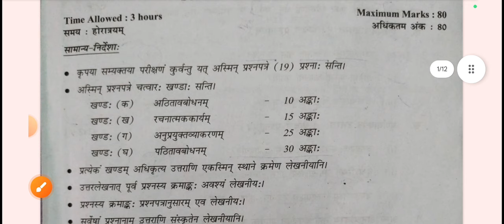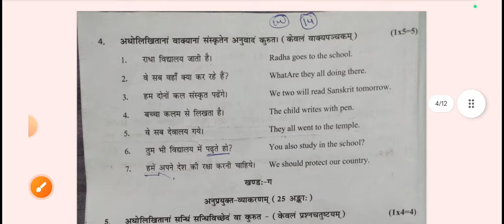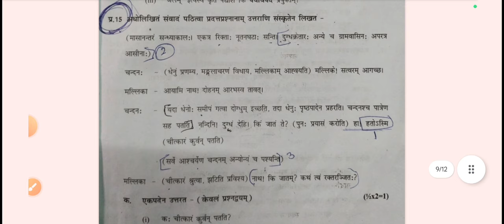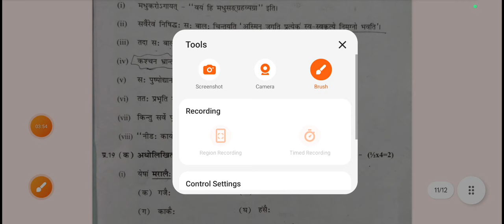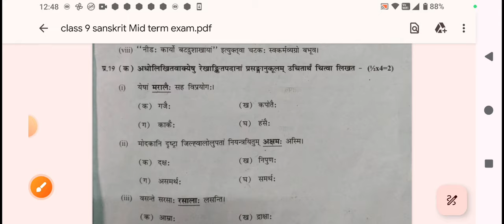Class 9 sanskrit Mid term exam question paper 2024-25 / sanskrit paper class 9 / morning shift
class 9 sanskrit midtrerm question paper 2024-25 /(3/10/2024) /sanskrit paper class9 / morning shift
Class 9 sanskrit question paper solution 2024-25
Morning shift answer key class9

Class 9 sanskrit Mid term exam question paper 2024-25 / sanskrit paper class 9 / morning shift/3/10/24